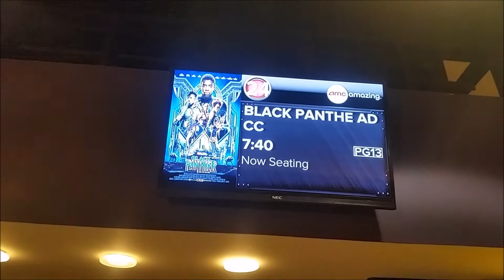NOU T'AL GADE FIM BLACK PANTHER (WAKANDA FOREVER) | THE TIME WE WACTHED BLACK PANTHER MOVIE VLOG #5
SALUT! Mesi paske ou te gade video a!

... It pays for walking

                       frantzme